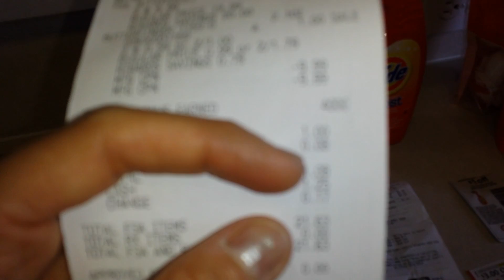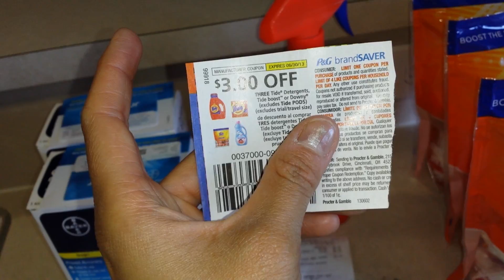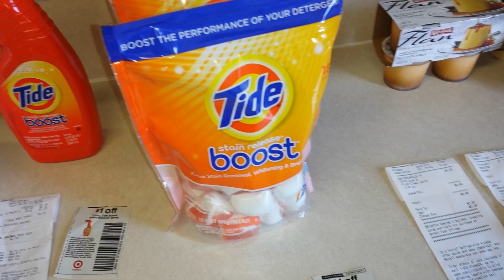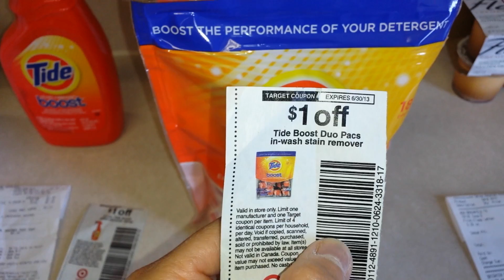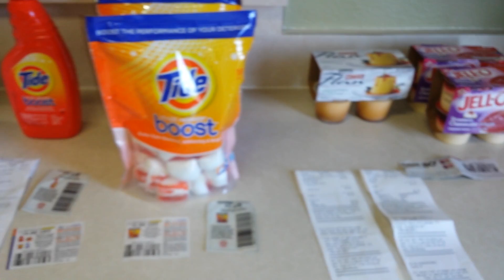6/11/13 fui a walmart target walgreens